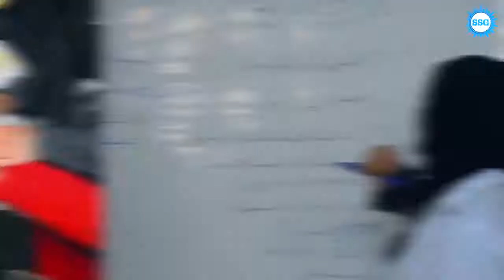SSG ANTAKYA hairstyles and makeup for ladys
دورات جديدة مجانية في فن تصفيف الشعروالمكياج للسيدات في مركز SSG